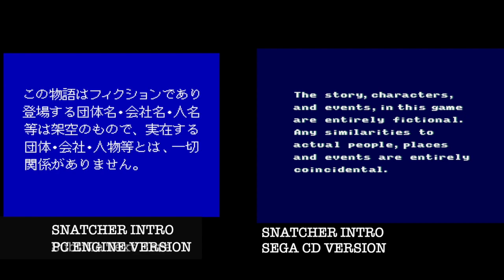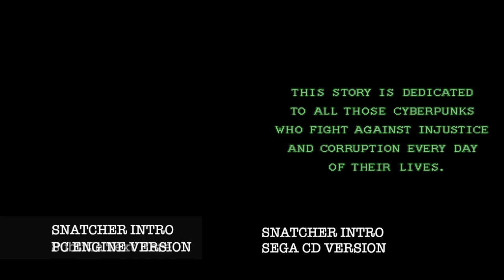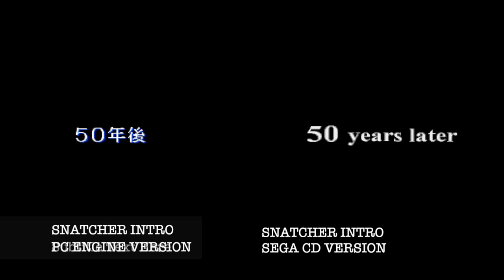SNATCHER INTRO COMPARISON BETWEEN PC ENGINE AND SEGA CD VERSION | KONAMI